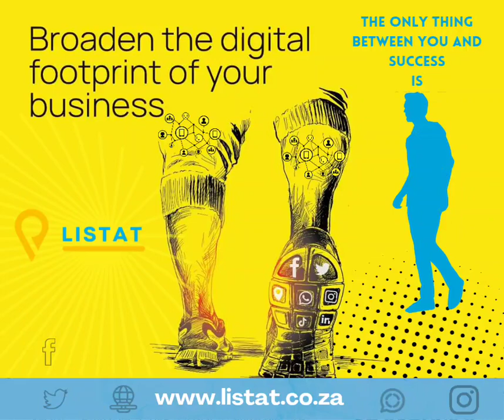ListAT - The Eastern Cape Business Directory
Discover some of the most popular listings in the Eastern Cape.

ListAT provides a low cost venue for Eastern Cape businesses to showcase their services and let the consumers decide on the best choice for themselves.

At the same time our online advertising and social media campaigns bring in visitors who are looking for products and services in the Eastern Cape thus helping our business advertisers find customers.

Be visible! Obtain new customers and generate more traffic. Improve social media shares. Get reviews and grow business reputation online. Your company profile can include contacts and description, products, photo gallery and your business location on the map.